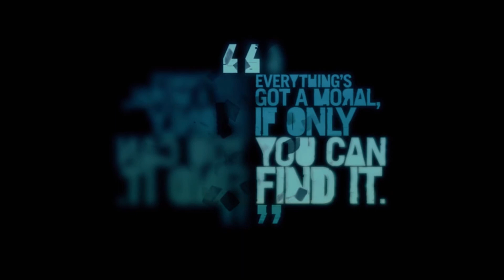Far Cry 3 #27-Захват аванпостов,охота на животных,ва-банк,охота за головами